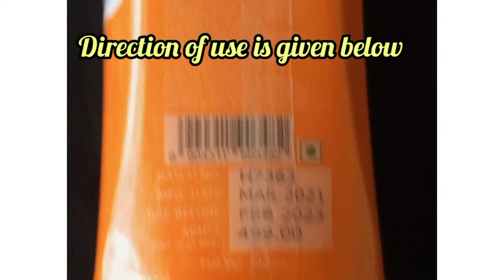Have you ever tired wow skin science sunscreen spray?? Watch it